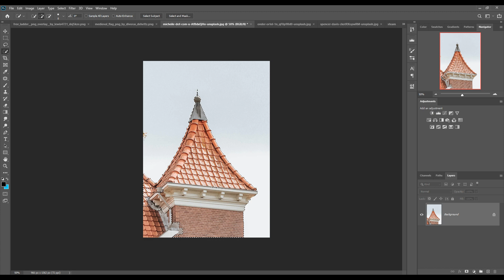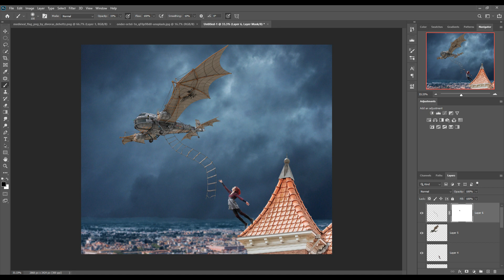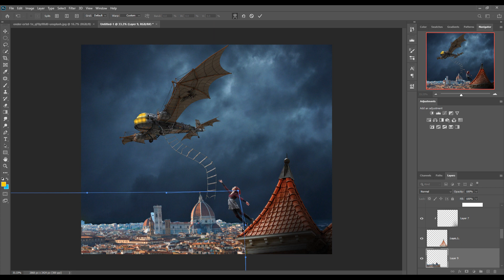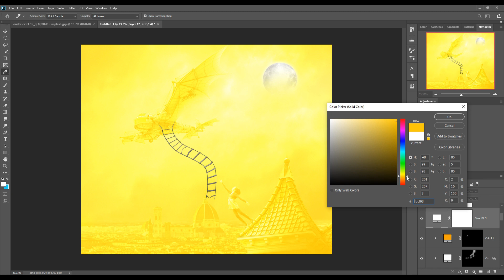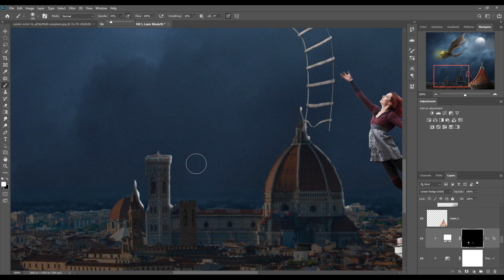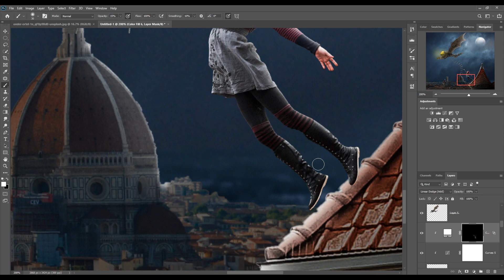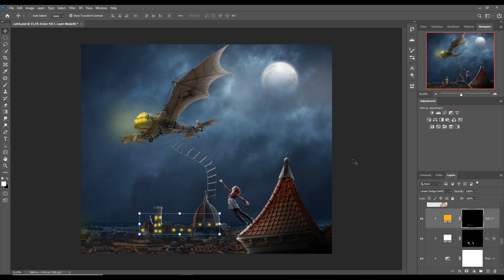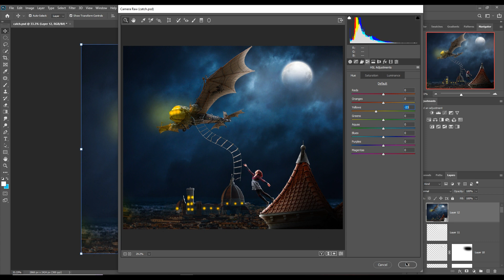Jump Photoshop Manipulation Tutorial And Speed Art